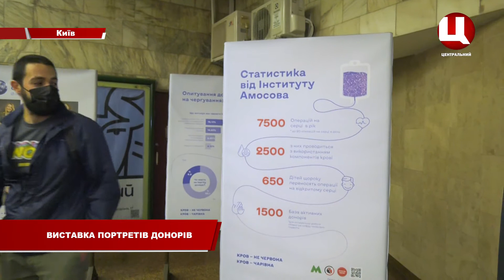У київському метро відкрили виставку портретів донорів крові